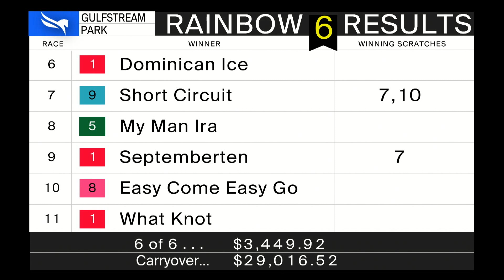Gulfstream Park October 15, 2022 Race 11